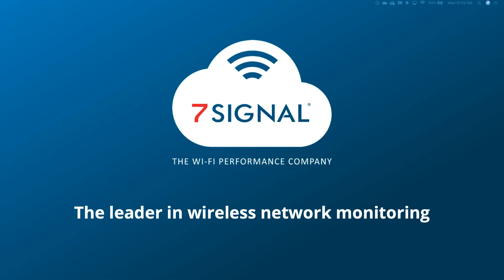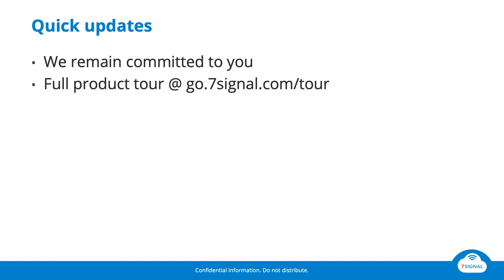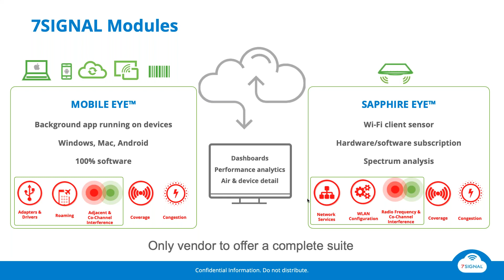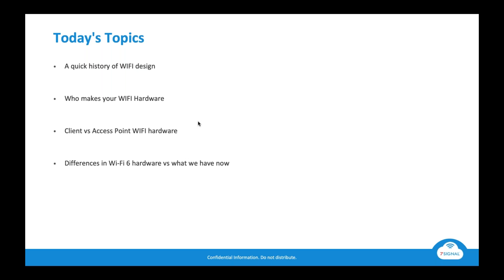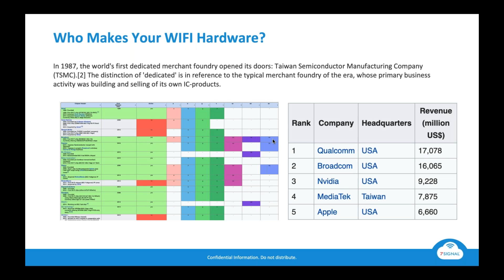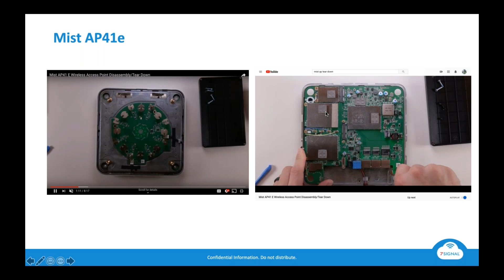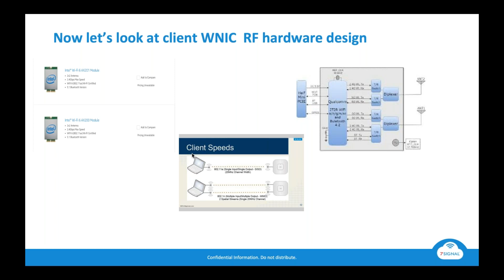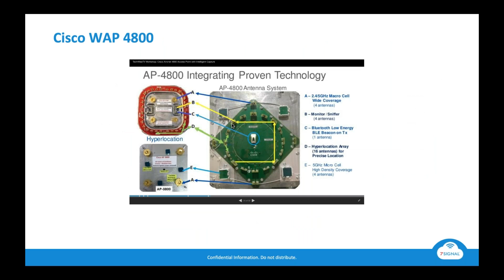Best Practices Webinar Series: Understanding Basic RF Hardware and Functions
Organizations spend millions of dollars on their wireless networks but very few understand how they work.  On this webinar you'll get a better understanding about RF hardware and its basic functions.

What you'll learn on this webinar:

What is RF?
Hardware differences in Wi-Fi 6
History of Wi-Fi design
Who makes your Wi-Fi  hardware?
Client vs access point

Our best practices webinar series gives you actionable information you can use immediately to find and fix Wi-Fi issues.